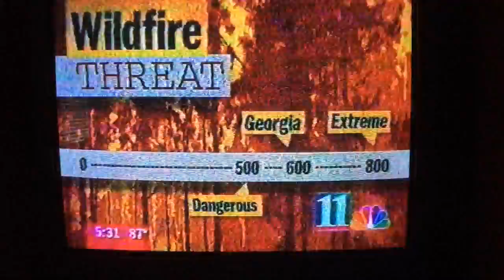GFC Gainesville District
11 Alive News article on the dry conditions in the Gainesville District. Features District Ranger, Jimmy Smith and District Pilot, David Ingalsbe. It was from the early 2000s.